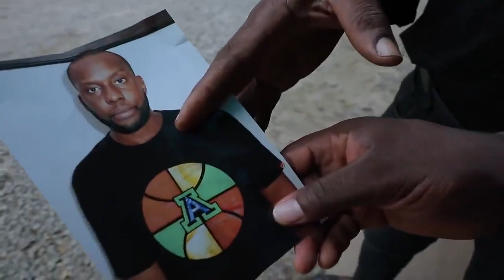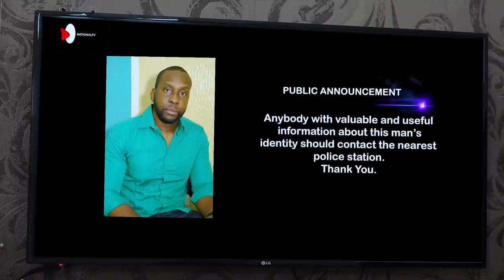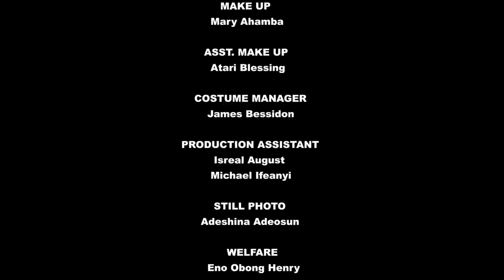BLUNT IN LOVE (NEW ROMANTIC MOVIE) RAY EMODI AND JACKIE APPIAH 2022 NOLLYWOOD MOVIE